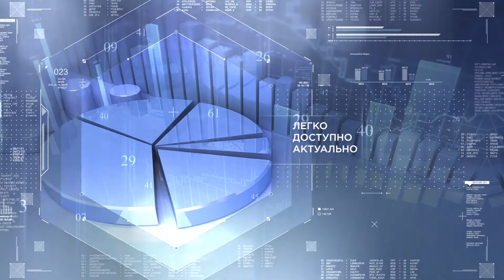Ограничения исламских финансов #3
Ограничения исламских финансов - майсир, гарар, запрет на инвестиции, нарушающие общественные интересы.
В поисках ответов на вопросы по финансам в исламе, телеканал
"Хузур ТВ" подготовил новую программу "Исламские Финансы", которая ответит на самые острые вопросы на тему финансов в исламе.